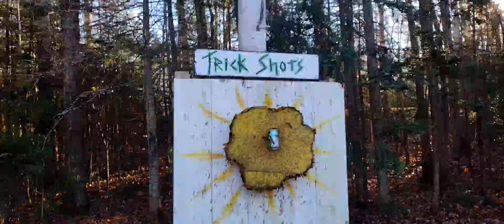I CAN PIN CANS!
A lighter approach playing with words 😇

This can pin is one of my favourite. It shows a development of skill. Not just determination and time. You can't track the can as per normal. You can't anticipate the can as per normal. The timings all off. You are left using your skill to get the job done. *I have not seen this done using 3 knives without noreloading.

Enjoy and...

HE is greater than i